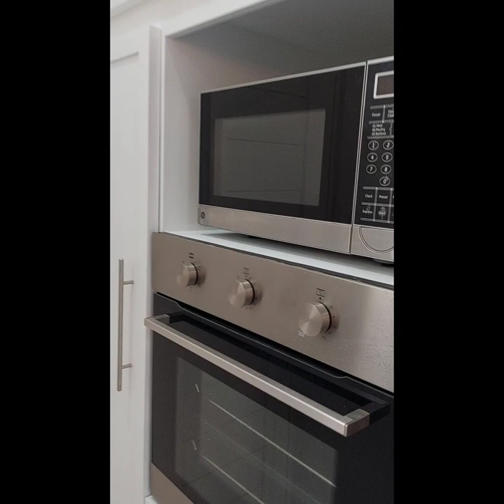KITCHEN RENOVATION THE MAKING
KITCHEN RENOVATION THE MAKING AND BEHIND THE SCENE
ACHIEVING THE CLIENTS EXPECTATIONS IS NOT EASY AFTER ALL THE HARDWORK, OVERTIME AND PRESSURE THE OUTCOME REALLY AMAZE US
I REALLY LOVE THE ACCENT HERE SPECIALLY THE BLACK QUARTZ AND ALL THE SHAKER DOORS, THE PULL OUT STORAGE AND OTHERS
AND OVER ALL THE MODERN KITCHEN LOOK